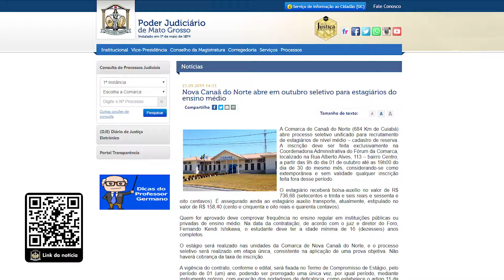Giro de Notícias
Tem processo seletivo para estágio em Nova Canaã do Norte, audiência pública sobre violência doméstica em Cáceres e Rondonópolis, o projeto Pai Presente em Cuiabá, sobre reconhecimento de paternidade e inserção do nome do pai na certidão de nascimento e a homenagem do Poder Judiciário de Mato Grosso ao Dia dos Surdos. Confira o Giro de Notícias direto da redação.